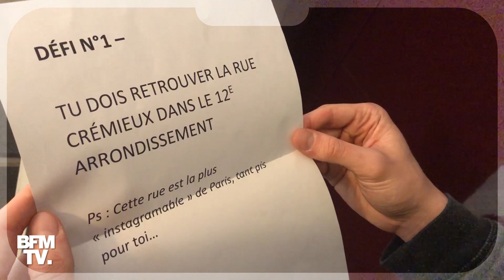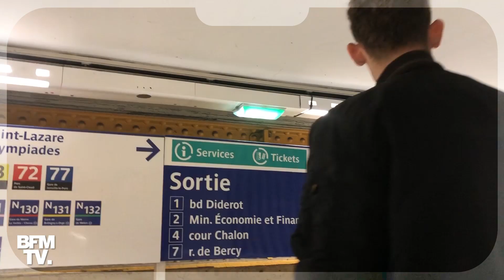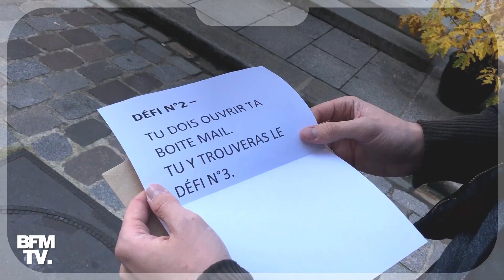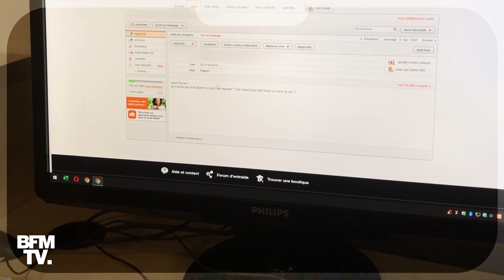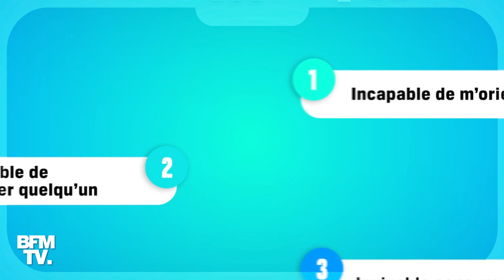SANS MON TEL - ÉPISODE 4: 24H SANS TÉLÉPHONE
Journaliste à BFMTV, Florian Huvier a cherché pendant un mois à réduire au maximum l'utilisation qu'il fait de son téléphone portable, après s'être rendu compte qu'il passait plus de huit heures par jour dessus.

Dans cet épisode, il tente de passer 24 heures à s'orienter dans Paris sans téléphone.